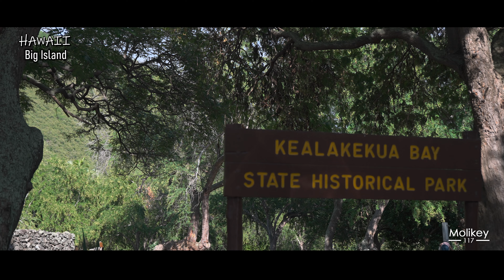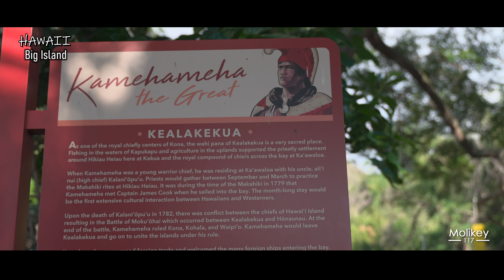The Big Island, Hawaii Drone Footage 4| 4K60P Stress reduction by viewing nature scenes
Welcome to the biggest active volcano, from base to top, on planet Earth. It's impossible not to be struck by the magical beauty, massive scale and creative forces here. In the fourth installment of the Drone Footage Series, we will present that footage in 4K 60fps to bring you more beautiful images of the Big Island of Hawaii.

Filming period: 11/09 /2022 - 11/18/2022

Places you see in this video
00:00 Opening
02:57 Kailua-Kona(Kailua Bay Sunset)
05:29 Pu'u Huluhulu (Native Tree Sanctuary)
07:24 Anaeho'omalu Bay (A Bay Waikoloa Beach Resort)
10:36 Pauoa Bay
14:01 Kalahuipua'a Fishponds(Mauna Lani area)
17:16 Mauna Kea
20:15 Keauhou Bay
23:02 Waikoloa Road
25:29 Honaunau Coast
25:59 Puʻuhonua o Hōnaunau National Historical Park
30:29 Kealakekua Bay
31:28 Captain James Cook Monument
34:59 Pride of America Cruise Ship
41:59 Mamalahoa Highway
45:22 Hapuna Bay
47:50 Hapuna Beach
53:59 Waialea Bay
58:28 Puakō Bay and Puakō Reef Fisheries Management Area
01:02:04 Queen Ka'ahumanu Highway (HI-19)
01:06:00 Kohala Mountain Road (HI-250)
01:13:14 Old Kona Airport
01:18:50 Halema'uma'u Crater(Kīlauea Timelapse)
01:24:12 Humuhumu Point(Kaʻū District)
01:26:35 Punaluu Black Sand Beach
01:28:54 S Point Rd(South Point Park)
01:34:57 End Credits(Kohala Mountain Scenic Point)

≫ The Big Island, Hawaii Fixed camera & Drone Footage 3 | 4K Stress reduction by viewing nature scenes